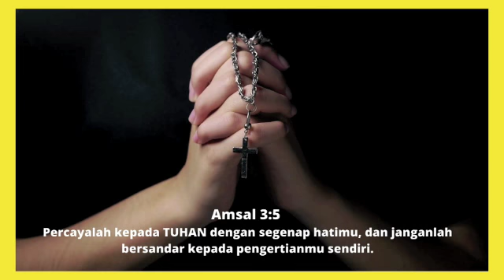Renungan Harian Katolik Duc In Altum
Renungan Harian Katolik Duc In Altum edisi kamis 16 September 2021 bersama Katekis Bapak Engelbertus Reyaan dari Kota Langgut Maluku Tenggara. Selamat mengikuti.